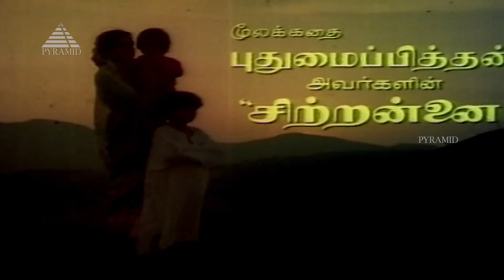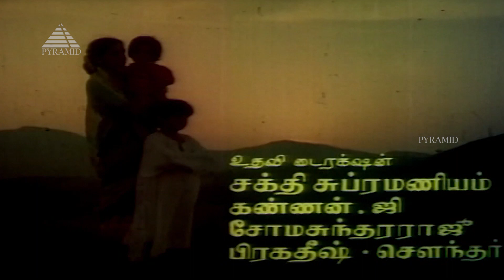Ye Intha Poongathu Video Song | Uthiripookkal Movie Songs | Vijayan | Ashwini | Madhu Malini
Ye Intha Poongathu Video Song from Uthiripookkal Movie on Pyramid Music. Uthiripookkal Tamil Movie ft. Vijayan, Ashwini, Madhu Malini, Sarath Babu, Charuhasan, Baby Anju, Master Haja Sheriff  among others. Directed by Mahendran, produced by Radha Balakrishnan and music by Ilaiyaraaja.

Song: Ye Intha Poongathu
Singers:  Ilaiyaraaja